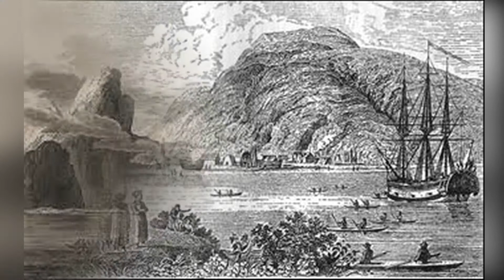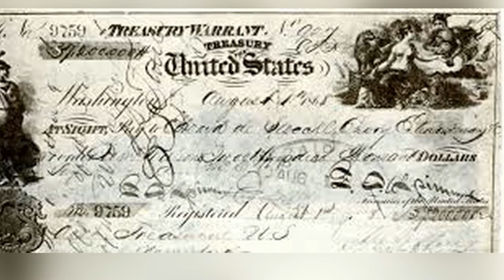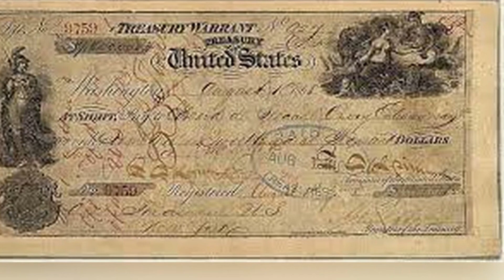ASR SAVDOSI - ALYASKA VA UNING SOTILISH TARIXI HAQIDA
Assalom aleykum!
BUGUNGI VIDEO ROLIGIMIZDA ALYASKA VA UNING SOTILISH TARIXI HAQIDA MA'LUMOT BERAMIZ. VIDEOGA LAYK BOSISHNI UNUTMANG!
Avvalo, ajratgan vaqtingiz uchun rahmat! Fikr va takliflaringizni kommentariyada qoldiring!
Kanalimda:
- Sog'lim fikr;
- Qiziqarli faktlar;
- Tanqid;
- Kitoblar;
- Vatanparvarlik.
"Tarixni haqqoniy yoritaylik"

Ijtimoiy tarmoqlar:
Facebook https// bilgan va bilmagan tarix

Hali yana ko'rishamiz!